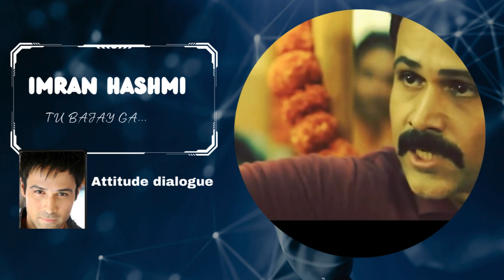Emraan Hashmi attitude dialogue | Emraan hashmi attitude status.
Welcome to a captivating exploration of the enigmatic world of Emraan Hashmi's attitude-laden dialogues! Imran Hashmi, the magnetic Bollywood star, is known for his charismatic persona and iconic dialogue delivery that resonates with audiences.

In this intriguing and attitude based video, we delve into the unforgettable dialogues that have become synonymous with Emraan Hashmi's on-screen presence. From his intense and powerful deliveries to his charming yet impactful lines, Emraan Hashmi has etched a niche for himself in the realm of Hindi cinema.

Join us as we unravel the essence of his attitude-laden dialogues "tu bajay ga" that have left an indelible mark on the hearts of moviegoers. From his signature style to the moments that have become iconic in Bollywood, this video pays homage to Emraan Hashmi's memorable dialogue delivery that has captivated audiences over the years.

Immerse yourself in the world of Emraan Hashmi's unique attitude-filled dialogues that transcend the screen and stay etched in the memory of fans.

This video may contain copyrighted material that is being used for the purpose of commentary, criticism, education, and transformative purposes.

The content used in this video is intended to enhance the viewer's understanding, spark discussion, and contribute to the overall educational and entertainment value.

The use of copyrighted material in this video has been undertaken in good faith, and every effort has been made to provide proper attribution and adhere to the principles of fair use.

We respect the intellectual property rights of all individuals and entities and are committed to resolving any issues promptly. Your understanding and cooperation in this matter are greatly appreciated.